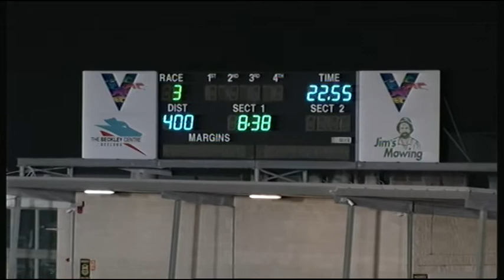GEL FRI 06 SEP 19 R3